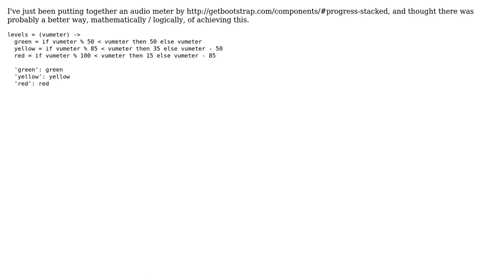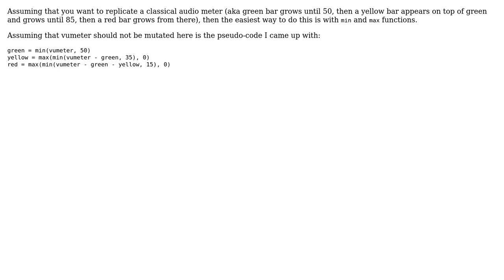Code Review: Mathematical boundaries (audio meter) (2 Solutions!!)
Code Review: Mathematical boundaries (audio meter)

With thanks & praise to God, and with thanks to the many people who have made this project possible! | Content (except music & images) licensed under CC BY-SA | Music | Images & others | With thanks to user Schism user mleyfman user Jamal user gratz and the Stack Exchange Network Trademarks are property of their respective owners. You are responsible for your own actions.